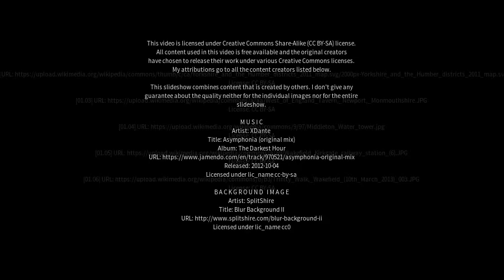Best places to visit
Best places to visit - Middlestown (United Kingdom) Best places to visit - Slideshows from all over the world - City trips, nature pictures, etc.